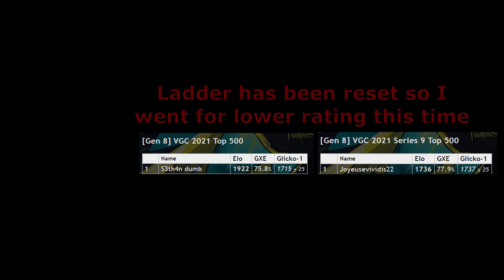SCARF TORKOAL FAKE Trick Room TEAM║100 Gimmicks to VGC pokemon showdown 1500s (1400s)║E8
this is VGC 2021 series 9 pokemon showdown series, where I take a Meme Sweep strategy to 1500s (or 1400s this time since the ladder reset).

TEAM GUIDE: this team is incredibly simple to operate, since you almost never have to make a read because the team kinda does it for you with all these Bo1 surprise elements. there are two main leads you will use. One of them is the infamous cinderace scarf torkoal I got in the thumbnail. Torkoal boosts teh cinderaces power to insane levels while cinderace raises torkoals speed to insane levels. torkoal reaches 118 speed with timid and scarf, and after airstream it speed ties with kartan at 177 speed. hatterene indeedee is the second lead, it is usually used whenever you see semi TR team with incineroar. the idea usually is to hyper voice + gmax smite outspeed and OHKO incineroar, or to got for expanding force + max mindstorm to OHKO the Trick room setter (porygon2 / dusclops seting up trick room is actually really bad, since even stuff like incin outspeeds you in TR now). if you see a tailwind team, dont be afraid to go for follow me trick room with indeedee hatterene, even though indeedee got specs and hatt is max speed. this team is full of surprises, specs indeedee, band rhyperior, scarf torkoal, life orb hatterene, so dont be scared to combine them all in the most abstract way possible to make people scratch their heads, enjoy!

Take a note that this amount of trolling , making people ragequit , forfeit or make them salty will require some meta knowledge, so I not only invite you to watch this video, but my other series metagame monday, where I expalin how to use or how to beat a popular legendary archetype used on showdown or on gen8 online pokemon sword and shield ladder in form of a guide and google slides presentation (link to the youtube series will be linked below). YOU HAVE THE POWER TO ALSO BECOME A tryhard . (but dont study too hard, this is why laddering to 1500s with 100 gimmicks exist :P)